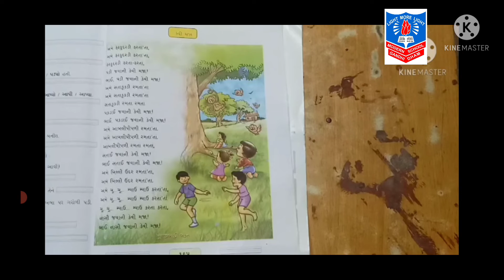Std 5 gujrati ch 10 part 3 poem